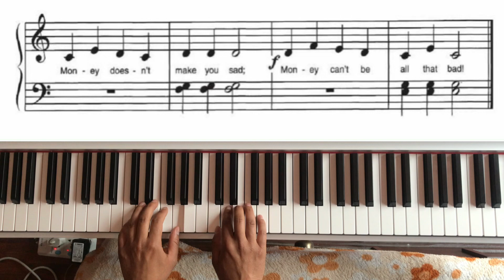Money Can't Buy Everything ( Alfred's Piano 1B )